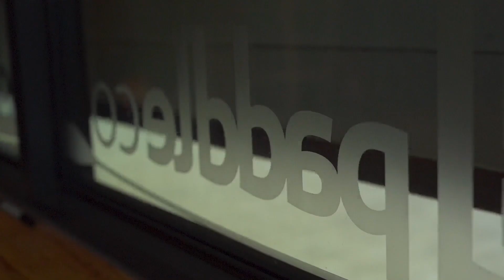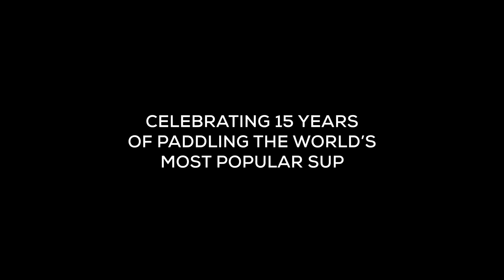15 years of Red Paddle Co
This year, to celebrate Red's 15th anniversary, company founder John Hibbard gives an open and honest account on what the Red brand means to him and how far the company has come since its inception in 2008.

Red's drive and dedication to make paddle boarding as accessible as possible has made us a key authority in the industry and a leader in innovation, offering the best premium inflatable SUPs on the market. However, this success did not come without its early challenges, as Hibbard explains…